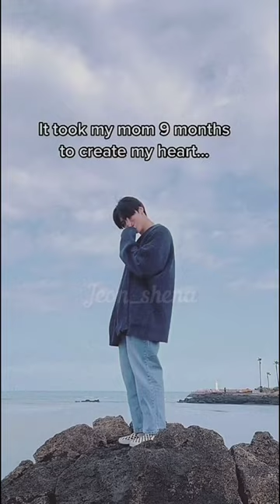geon jungkook tiktok short||took 9 month to create my heart||BTS jungkook(jk) viral tiktok video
this is about your favourite BTS member geon jingkook (jk) shorts and videos # BTS Army Forever#love you bts !!
geon jungkook tiktok short
took 9 month to create my heart
#|BTS jungkook(jk) viral tiktok video
BTS shorts
BTS funny moments
BTS tiktok shorts
BTS viral shorts
BTS viral tiktok shorts
BTS tiktok
BTS yshorts